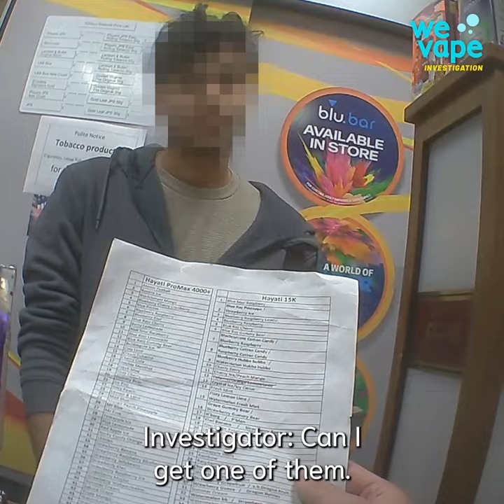We Vape investigation - Gorton and Denton | Talking Retail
Campaign group We Vape investigates the sale of illegal vapes in stores with a focus on the constituencies of government ministers.